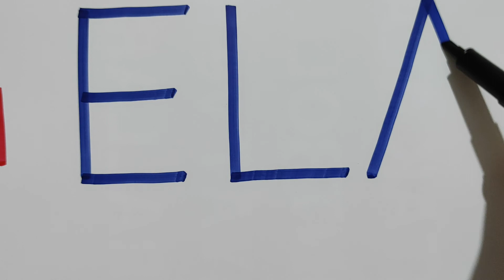ELA yazılışı - Ela yazılışı - ALFABE Yazılışı - Alfabe yazmayı öğreniyorum